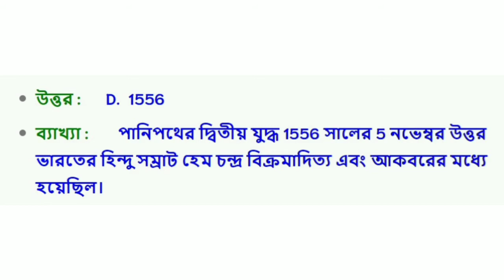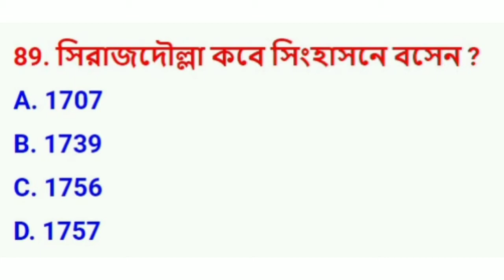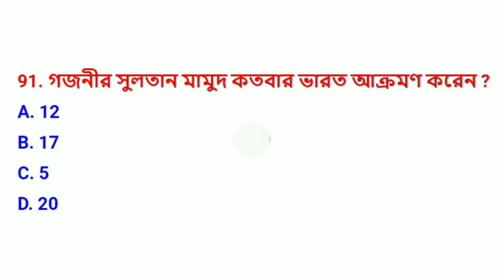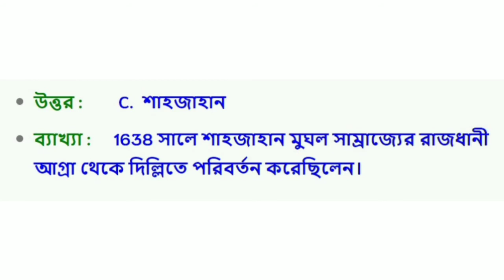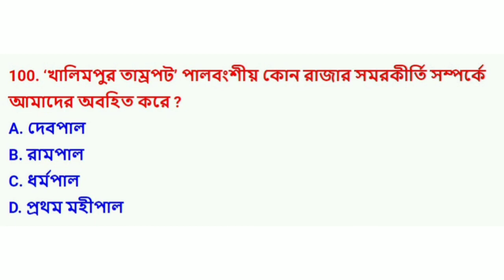ভারতের ইতিহাস - পঞ্চম পর্ব | Bharater itihas | Indian History GK in bengali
SSC, PSC, WBCS, IAS,RAIL, BANK, Group D, WBP, NTPC, GROUP C